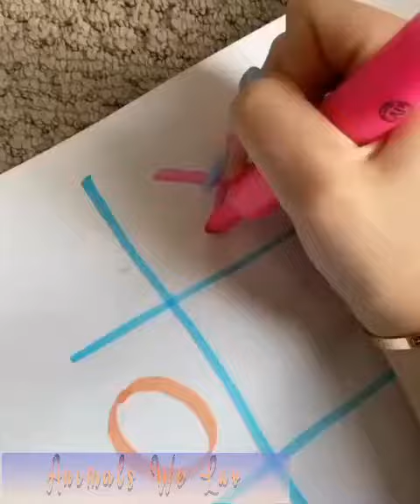Puppies To Make You Feel Better | part 2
Puppies To Make You Feel Better.Puppies always make you tend to feel better even when you a have a bad day.

😀Here at Animals We Luv 🐶🐰🐵🐱 we absolutely adore animals.Our aim is to make provide smiles and laughter everyday with funny animal videos.

➡️Videos are edited by Animals We Luv .🐶🐰
➡️Video Credits:@IG

We will remove the clip, video or come to an agreement. Thank you